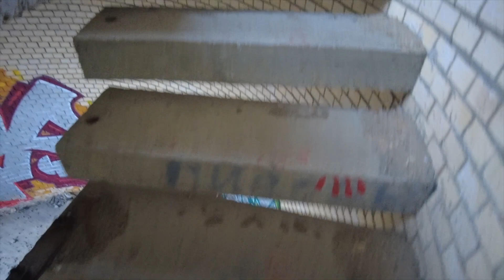ПАНСИОНАТ ИМЕНИ ЧЕЛЮСКИНЦЕВ/Что за.....?! | Обитатели руин